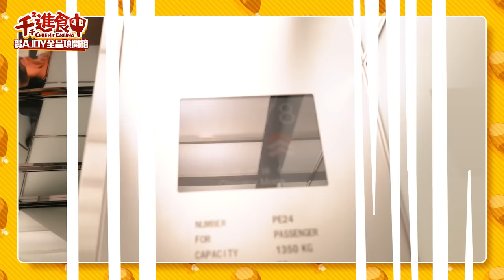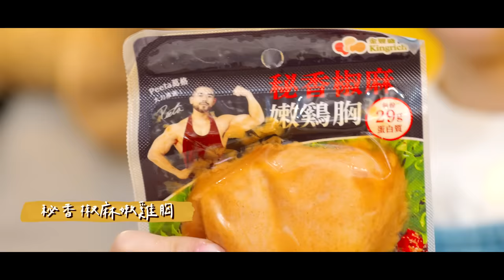【千千進食中】全台最高&貴吃到飽？！饗A Joy全品項開箱！真的是buffet的天花板嗎？！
全台灣最高樓的吃到飽有沒有全台最厲害呢？
這次來開箱最貴的吃到飽
也是之前拍完饗饗最多人敲碗的一間
吃完我的心得….哈哈哈哈哈
快來看影片看看跟你的心得是不是一樣🤣

好吃的金豐盛在哪裡🙌
這次歡慶全家 35 週年 🥳
金豐盛「蒜香紐奧良風味雞Ｑ丸」、「古早味香滷嫩雞胸」
加量 35% 不加價！是不是超划！
2023/12/13 起，全台全家便利商店限量販售，售完為止 🤩

補貨補充蛋白質就趁現在！